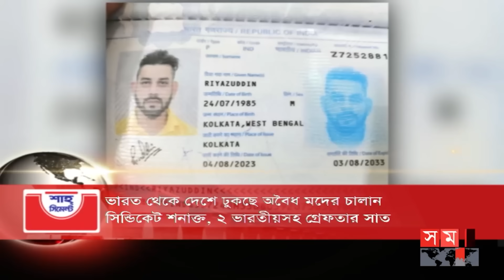শীর্ষ সংবাদ | সকাল ৮টা | ৭ সেপ্টেম্বর ২০২৩ | Somoy TV Headline 8am | Latest Bangladeshi News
Somoy TV: t.ly/Se1z
Somoy TV Bulletin: t.ly/iqIq
Somoy Entertainment: t.ly/3dWC
Somoy Sports: t.ly/iASp
SOMOY TV ISLAMIC: t.ly/zU6a

Somoynews.tv: t.ly/Y7ab
খেলার সময়: t.ly/xJ5H
সময়ের গল্প: t.ly/EW3M
এ সময়ের বাণিজ্য : t.ly/m3ir

Groups:
Somoy TV (Official)✅: t.ly/ajiO
Somoy Entertainment✅: t.ly/8CLh
Somoy Business✅: t.ly/4xaJ